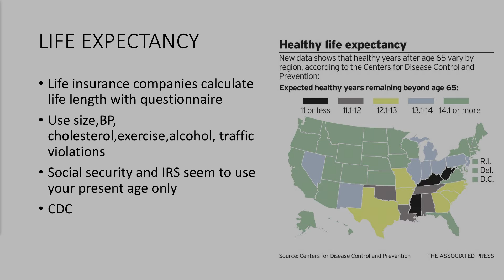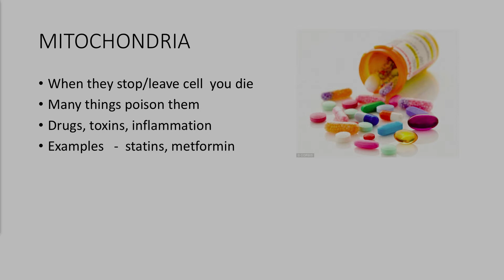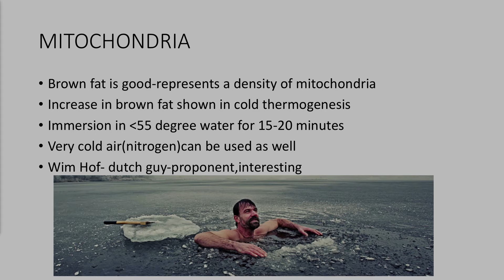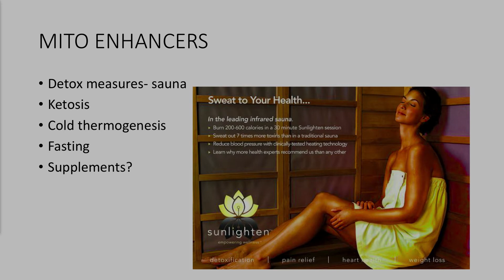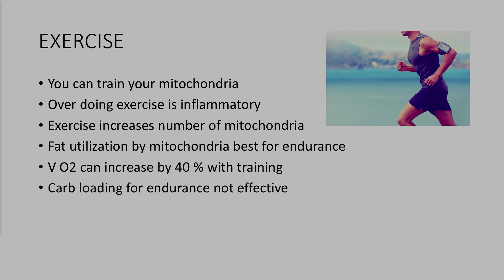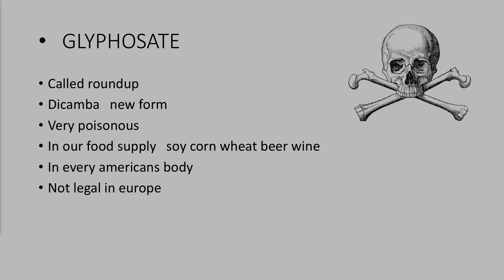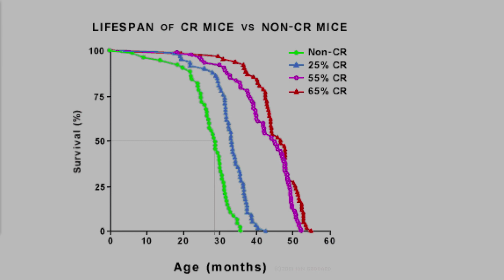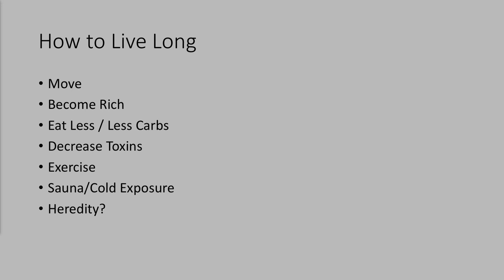100 is the New 60 C D Williams, MD